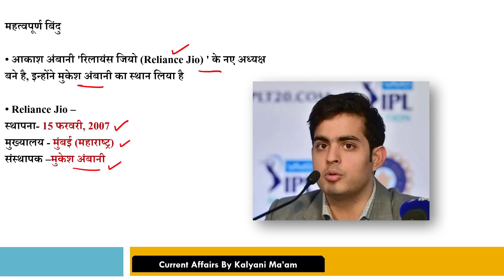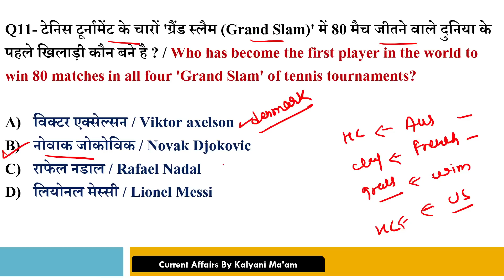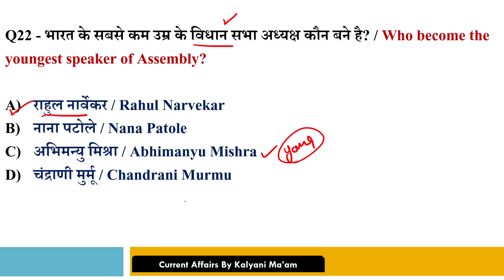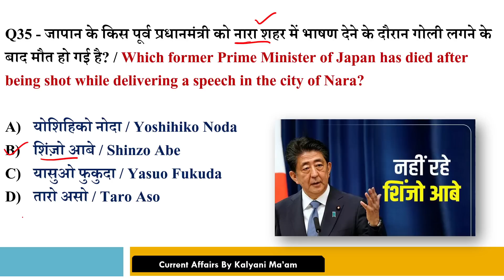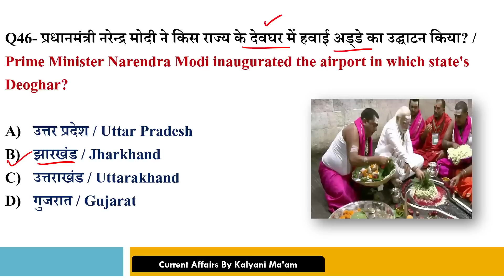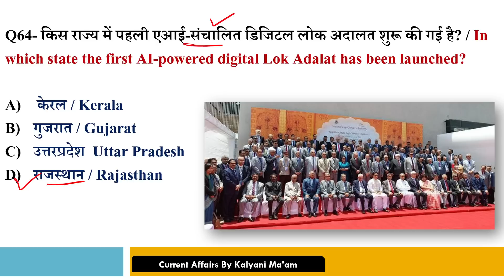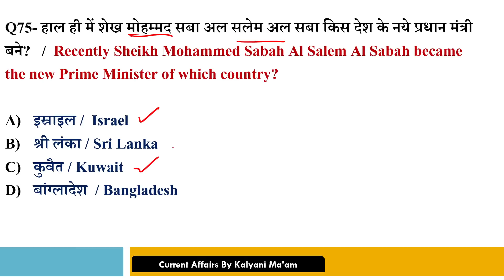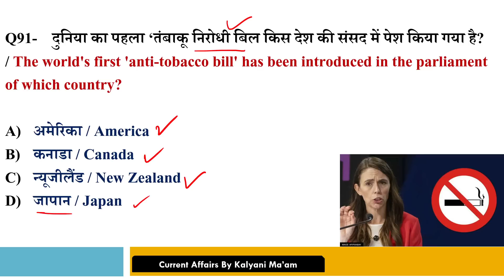July Monthly Current Affairs 2022 | सम्पूर्ण जुलाई 2022| Kalyani Mam| GroupD| Railway,NDA,All Exam